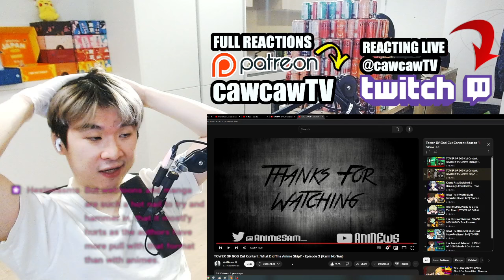Reacting to AniNews' TOWER OF GOD Cut Content: What Did The Anime Skip? - Episode 2 (Kami No Tou)